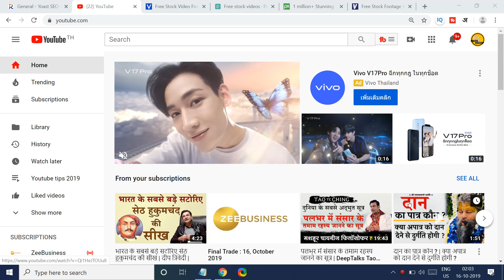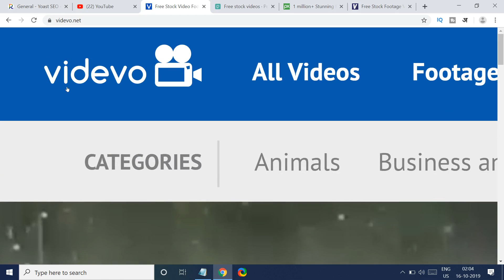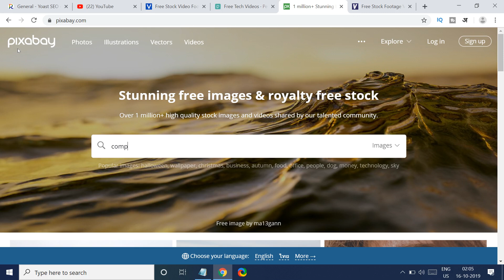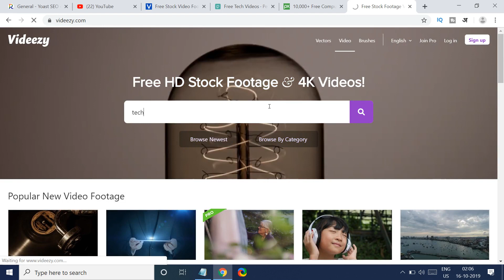How to Get Non Copyrighted Videos And Image | Top 5 Website for Royalty free Videos and images fast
ramjitechnical Ramji Technical me Aapka swagat hai ..ramjitechnical In this video we are talking about top 4 website , where you can download free , no copyright video and images for video making . Bina copyright videos yaha se totaly use kar sakte hai,
If you are looking for a website who give away free no copyright video footage , so you can watch this video , this video all about free and without copyright contents.
Yadi aap bina copyright wale video download karna chahte hai , to es video ko jarur dekhe.